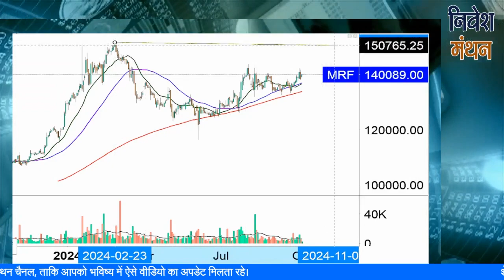mrf share latest news today ! mrf stock analysis ! mrf share price target